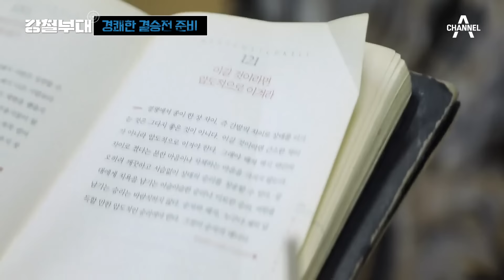[강철부대 13회 하이라이트] 삼겹살+김치 경쾌하구나...!🌟 정종현 고향 청도에서 UDT 힐링 | 강철부대 13회 KANGCHEOL EP.13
화가 육준서의 작업 공간🎨
소 그림부터...🐮
정종현 고향 청도의 진짜 소까지!
UDT의 경쾌한 결승전 준비‼

"최강의 특수부대를 가리기 위한 밀리터리 팀 서바이벌
강철부대​, 2021 대한민국 최강 특수부대를 가린다

👍 특전사​ / '국가대표 특수부대' 특수전사령부
👍 해병대수색대​ / '신출귀몰 선봉부대' 해병대수색대
👍 #707​ / '국가급 대테러부대' 제707 특수임무단
👍 UDT​ / '전천후 엘리트부대' 해군특수전전단
👍 SDT​ / '최정예 군사경찰' 군사경찰 특임대
👍 SSU​ / '세계 수준의 구조부대' 해난구조전대

강철부대, 매주 화요일 밤 10시 30분 방송